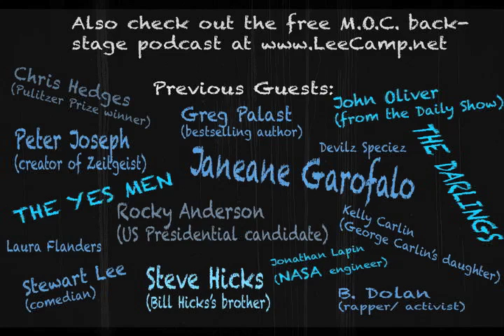"Is Everything Designed To Break?" - M.O.C. #151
Everything we own seems to be obsolete or broken within a year. Why is that? [more at LeeCamp.net]